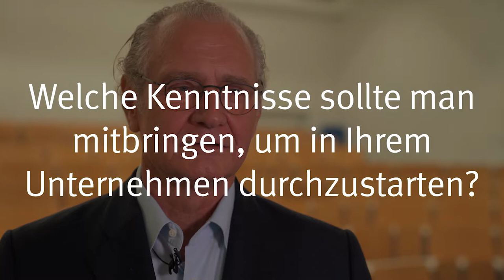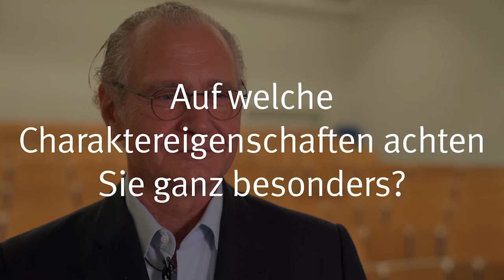2 Fragen an: Dr. Stefan Oschman, CEO bei Merck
Am 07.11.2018 war Dr. Stefan Oschmann zu Gast an der Wirtschaftswissenschaftlichen Fakultät. In der Reihe "Vorstände und Geschäftsführer*innen berichten aus der Praxis" sprach der CEO von Merck über die Herausforderungen seiner Arbeit. Wir haben Ihn nach seinen Tipps für den Berufsstart gefragt.

Mehr Informationen zu Lehre, Forschung und Studium an der Wirtschaftswissenschaftlichen Fakultät der Uni Würzburg, finden Sie